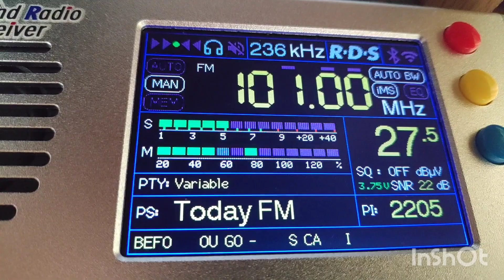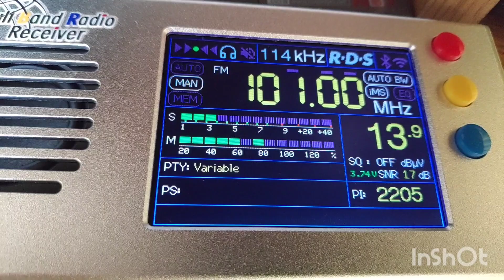Sporadic-E / Ireland / Today FM / Cork-Spur Hill / 1852 km / 10 kW